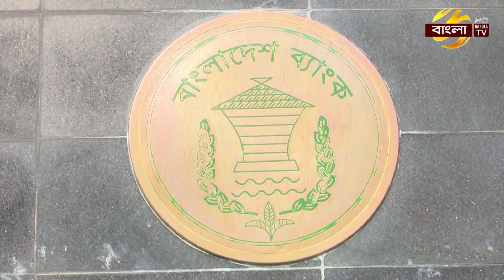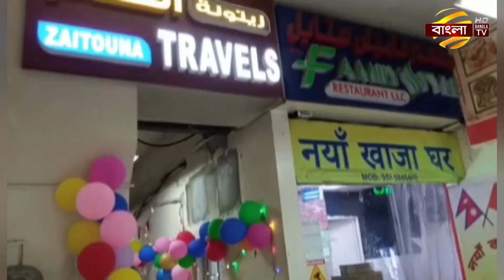ডিসেম্বরে রেমিট্যান্স এসেছে ১৭০ কোটি ডলার